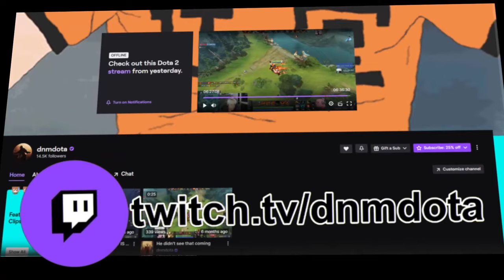HOW TO DEAL WITH TOXIC TEAMMATES AS SUP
i try to support rank 1k cores as support...